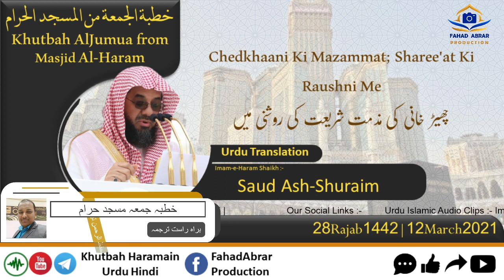Khutbah-Makkah 12-Mar-21 | Chedkhaani Ki Mazammat; Sharee'at Ki Raushni Me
Khutbah-Makkah 12-Mar-21 | Chedkhaani Ki Mazammat; Sharee'at Ki Raushni Me | چھیڑ خانی کی مذمت شریعت کی روشنی میں